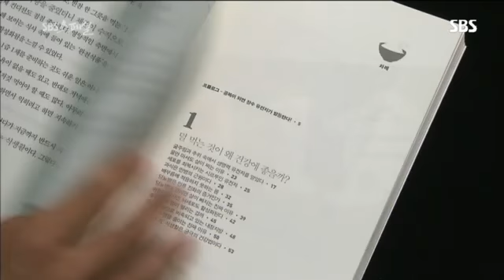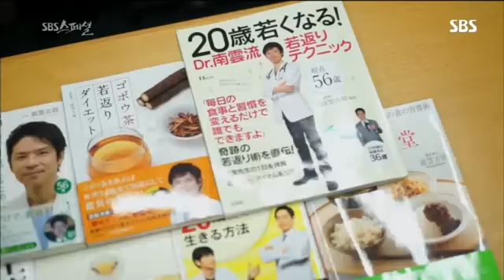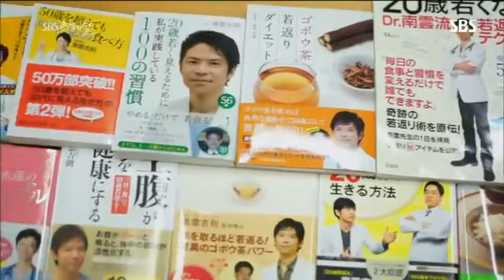sbs스페셜 1일1식 #3